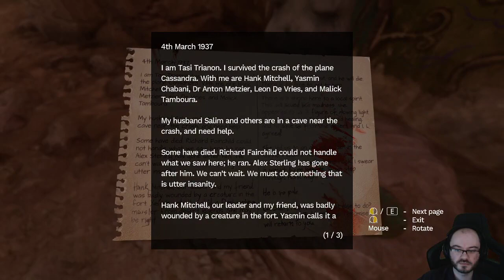Amnesia: Rebirth. I am not prepared for this....welp in we go! Part six